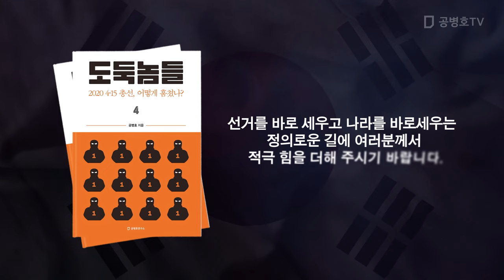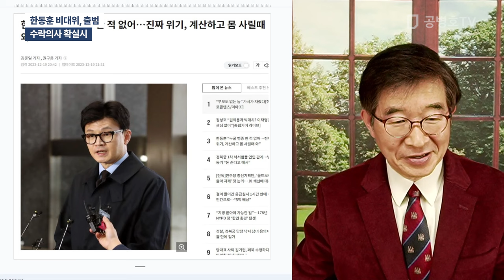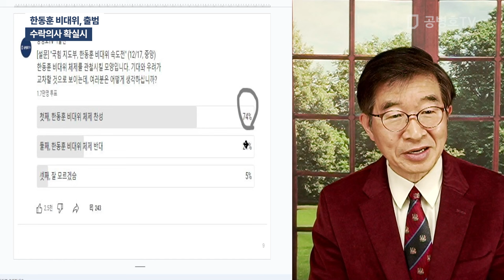한동훈 비대위, 출범 / 수락의사 확실시 [공병호TV]